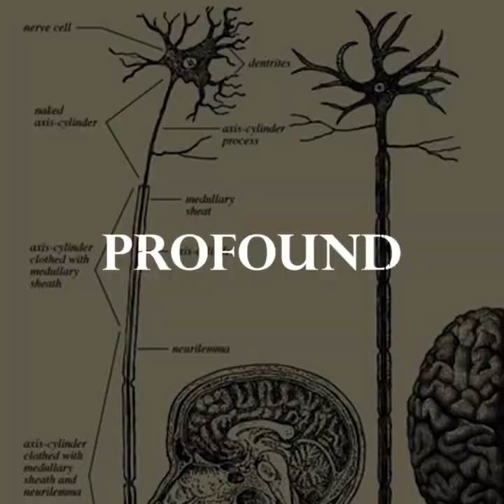PTSD and the Brain: When Trauma Turns Into Control | ThyShadowTheory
How PTSD rewires the brain, sometimes driving extreme or deviant behavior as a way to regain control.